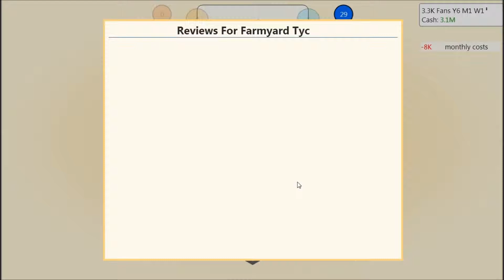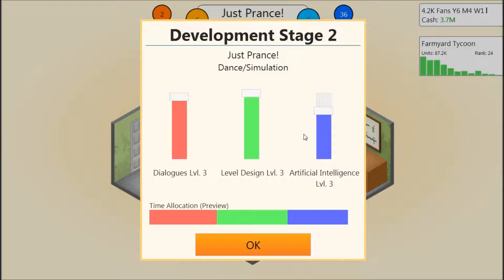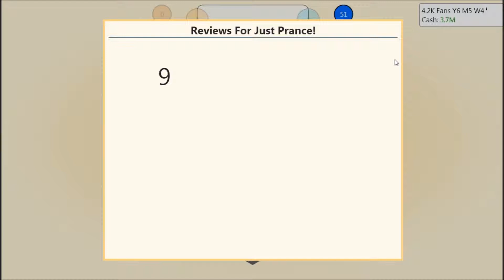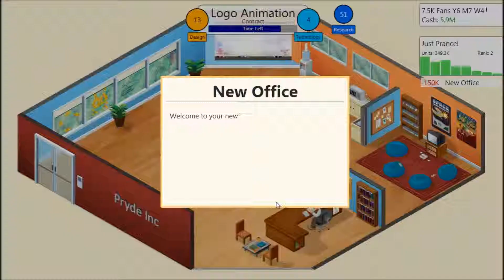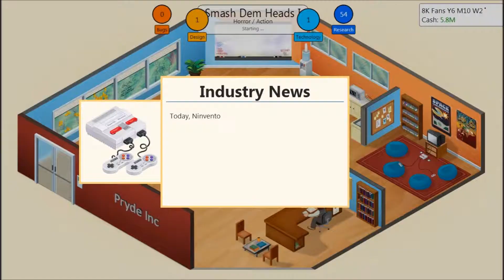Daniel Play's Game Dev Tycoon |Part 4|That New office smell!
Daniel Travels back to the 1970's to take over the gaming industry and mabye stop EA from having terrible server's or capcom from messing up resident evil 6 find out here.